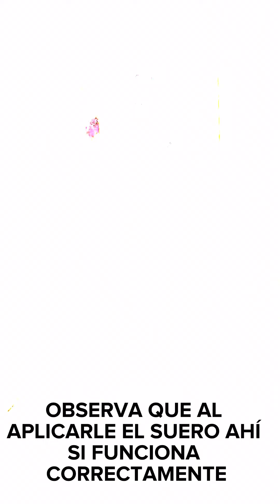¿CÓMO UTILIZÓ MI AGELOC BOOST? PASO A PASO Y TÍPS IMPORTANTES ☝️💕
Recuerda que si no entendiste algo escribirme al 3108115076 ✨🔝